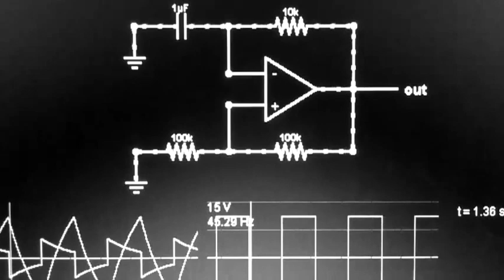How to generate square wave with op amp,interactive lesson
This schematical circuit diagram shows the configuration  of generating square wave in lab by using operational amplifier